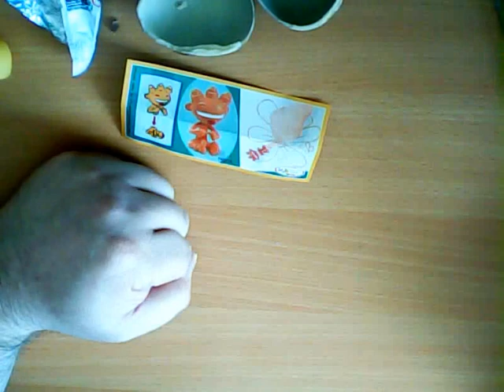Wicked Orange Crayonhead - #41 Kinder Surprise Unwrap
What the hell :D I am just staring like an idiot into this egg today. A crayonhead figurine designed to be stuck on a finger and made to draw on a paper :D Whatever floats your boat :P